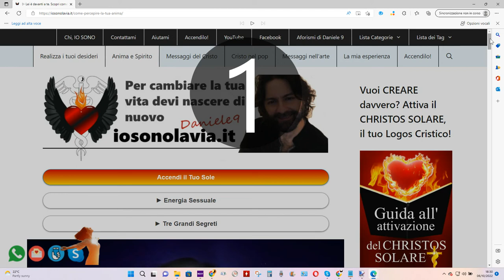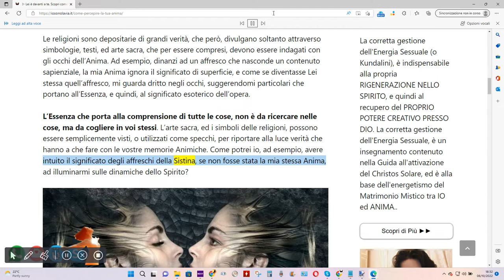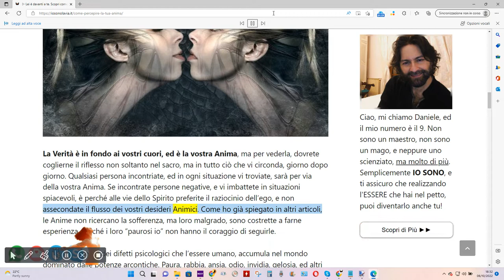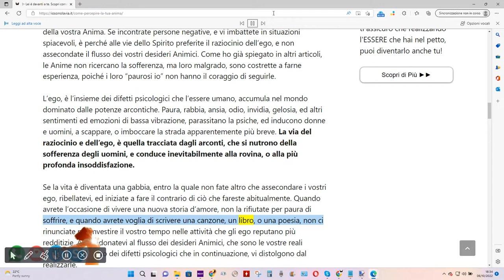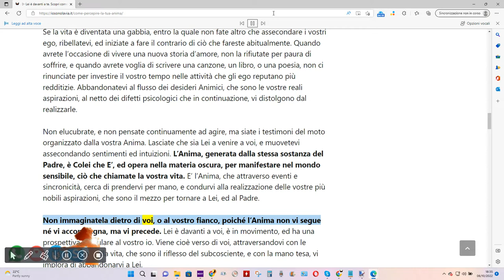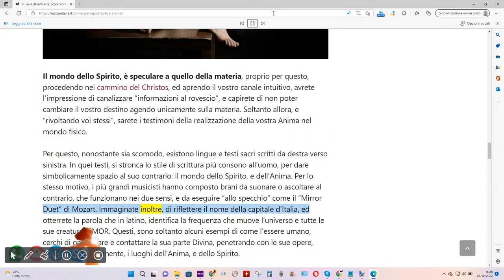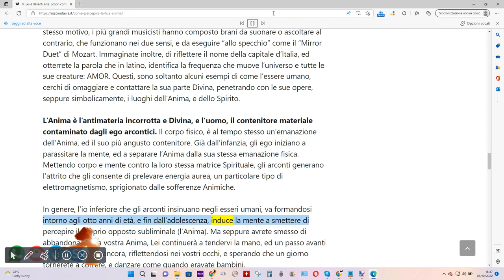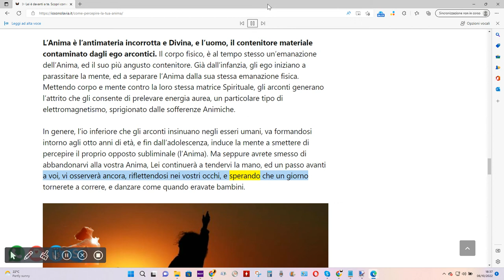ANIMA UMANA: Inizia a riconoscerla ed a percepirla.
Audio lettura dell'articolo: "La tua Anima è davanti a te, ecco come percepirla" - di Daniele 9.

Paragrafo introduttivo:
Le religioni sono depositarie di grandi verità, che però, divulgano soltanto attraverso simbologie, testi, ed arte sacra, che per essere compresi, devono essere indagati con gli occhi dell’Anima. Ad esempio, dinanzi ad un affresco che nasconde un contenuto sapienziale, la mia Anima ignora il significato di superficie, e come se diventasse Lei stessa quell’affresco, mi guarda dritto negli occhi, suggerendomi particolari che portano all’Essenza, e quindi, al significato esoterico dell’opera. L’Essenza che porta alla comprensione di tutte le cose, non è da ricercare nelle cose, ma da cogliere in voi stessi. L’arte sacra, ed i simboli delle religioni, possono essere semplicemente visti, o utilizzati come specchi, per riportare alla luce verità che hanno a che fare con le vostre memorie Animiche. Come potrei io, ad esempio, avere intuito il significato degli affreschi della Sistina, se non fosse stata la mia stessa Anima, ad illuminarmi sulle dinamiche dello Spirito?... (continua) Leggi il resto su

Daniele 9 🤗